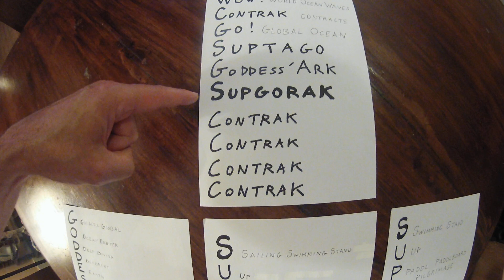V343P42C1 # Signification (meaning) des cigles et noms de Goddess'Ark Company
Les cigles et noms de la Compagnie Goddess'Ark.